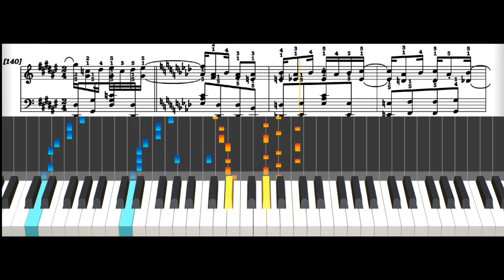メープルリーフラグ Maple Leaf Rag【スコットジョプリン】